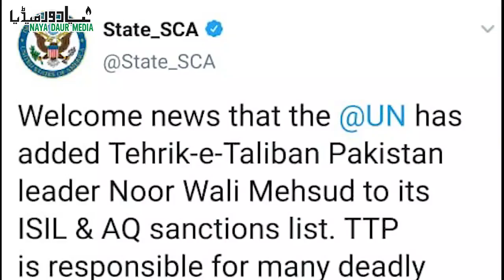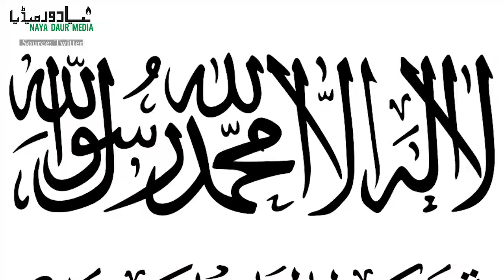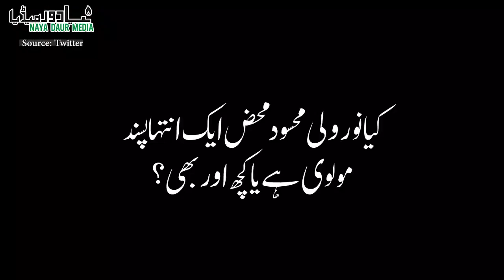Noor Wali Mehsud | Who Is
Noor Wali Mehsud was designated a global terrorist this week by UN Security Council. The current head of Tehreek-e-Taliban Pakistan was involved in some of the deadliest terrorist attacks in country's history, including Benazir Bhutto's murder. Here is all you need to know about the Jihadi ideologue Noor Wali Mehsud.